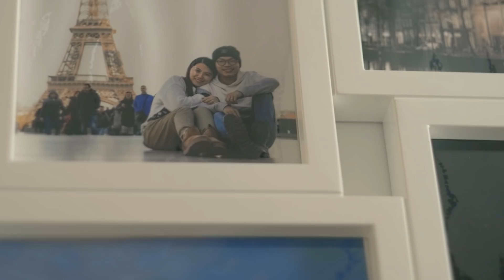好好收納 一起幸福 Make room for happiness｜IKEA Hong Kong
睡房收納的不應只是衣物，
更是一家人的快樂時光。
然而，有些時候卻不知從何入手，
以為放滿每一吋空間就等於收納好。
不如立即點播影片，看看「新手爸爸」阿華如何解答吧 !

Click入 睇更多睡房收納方案啦！

Bedroom should not be the place for storing only your clothes,
but also the happy moments with your family.
Sometimes we are at a loss to get organized,
thinking that it means filling up every corner.

Starting today, make room for happiness.

to get some bedroom storage inspirations.